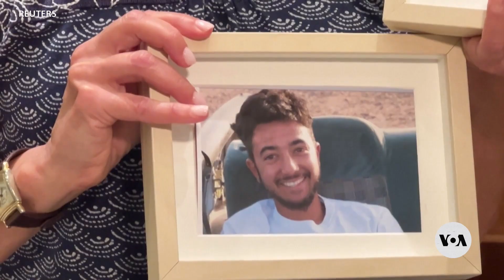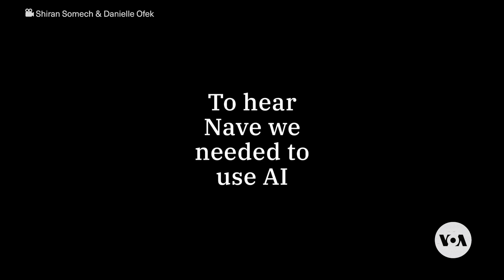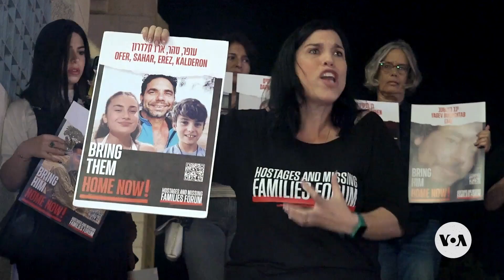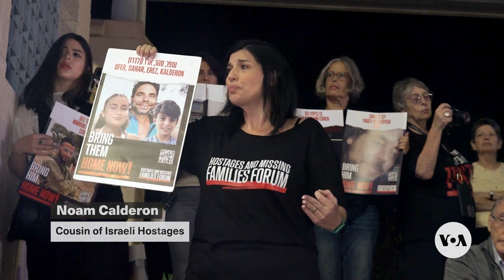Families of Israeli Hostages Use Art in Rescue Campaign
The Israeli public is focused on the fate of the 240 Israeli hostages in Gaza. The families of the hostages have launched a public campaign to keep the issue at the forefront with art installations all over the world. Linda Gradstein reports for VOA from Jerusalem.